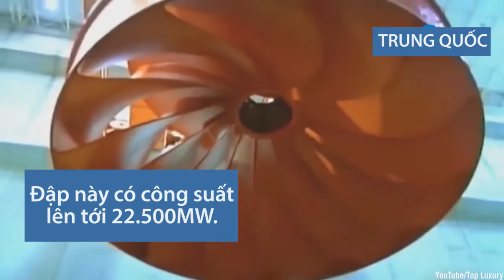Những đập thủy điện lớn nhất thế giới